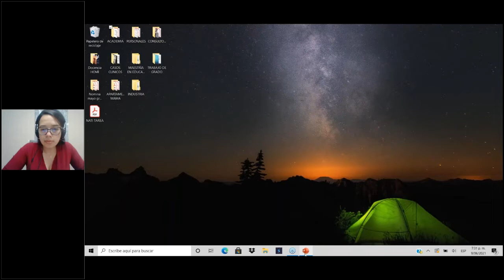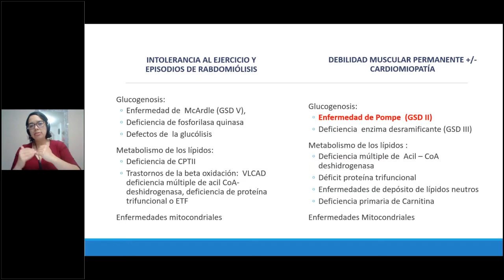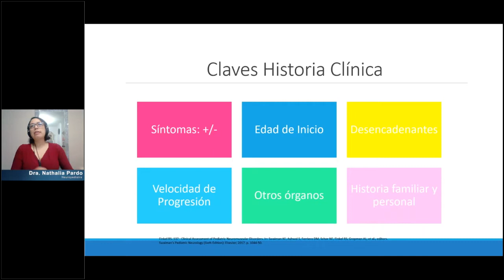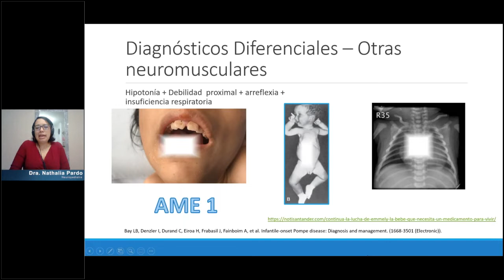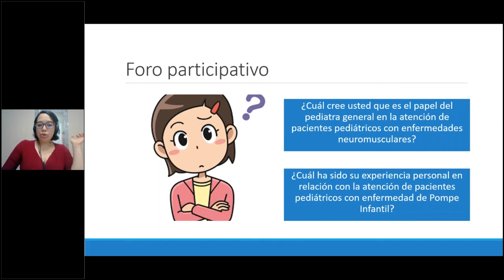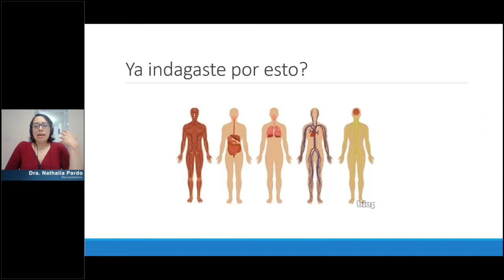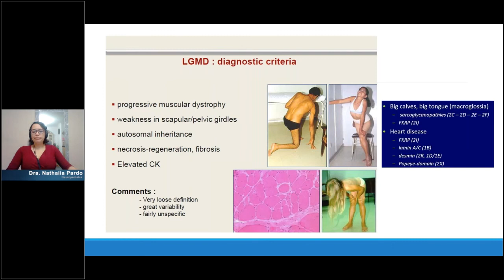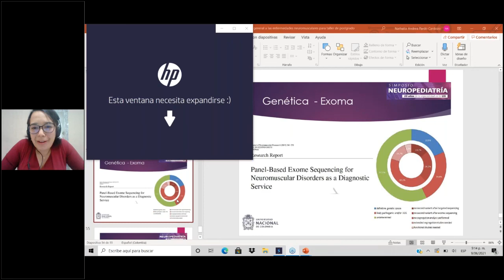El pediatra, el lactante y el músculo, una historia para contar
Dra. Nathalia Pardo
Medico Universidad Militar Nueva Granada.